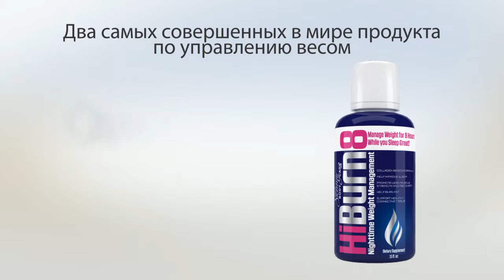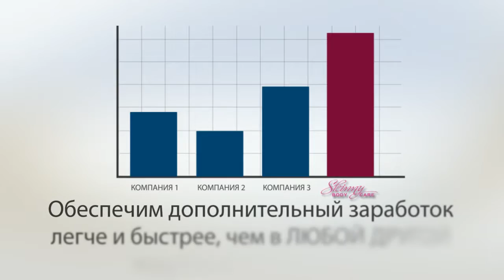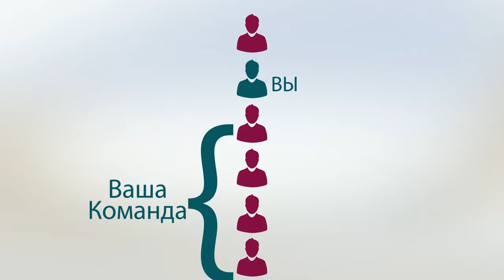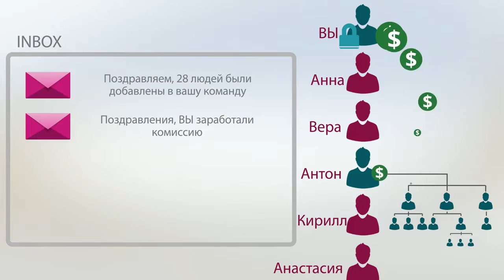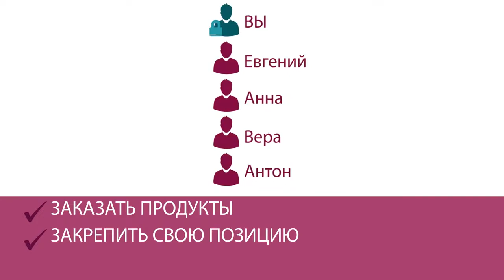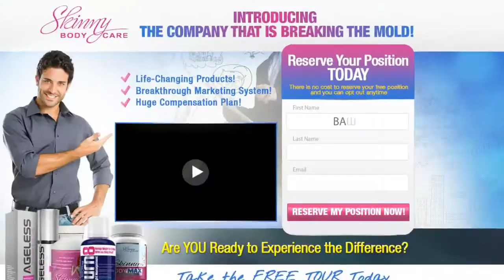Skinny Body Care SBC Russia